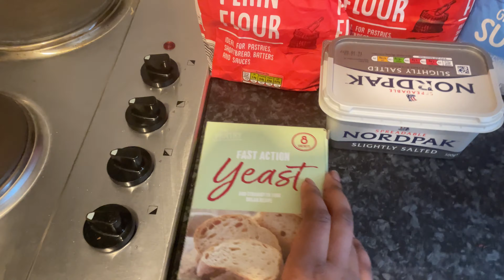Spend The Weekend With Us| Christmas Weekend| Namibian YouTuber